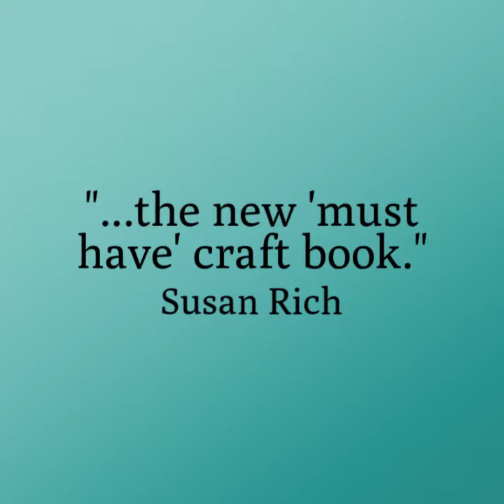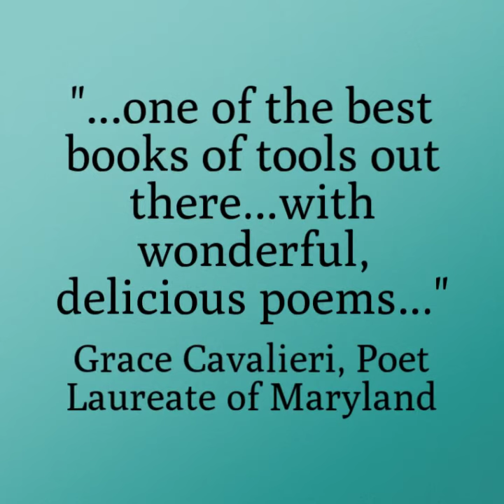The Practicing Poet: Writing Beyond the Basics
details the content of The Practicing Poet, a craft book